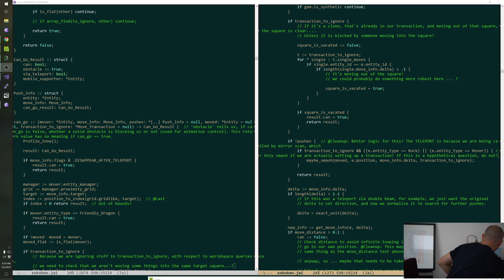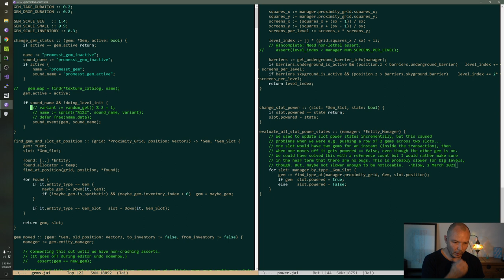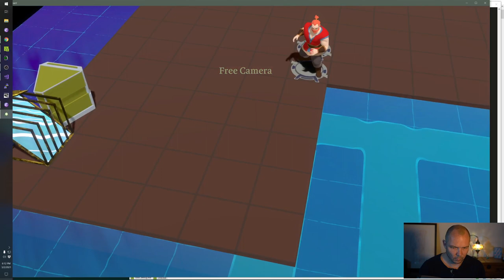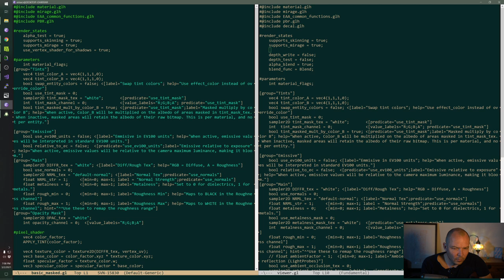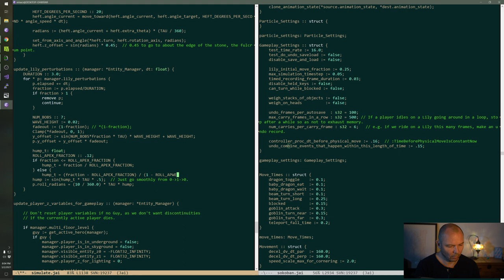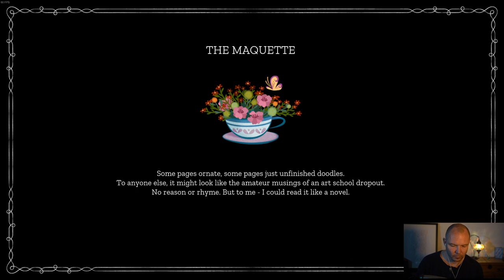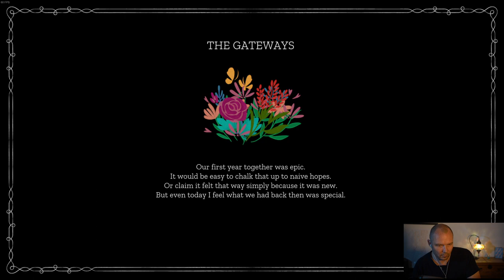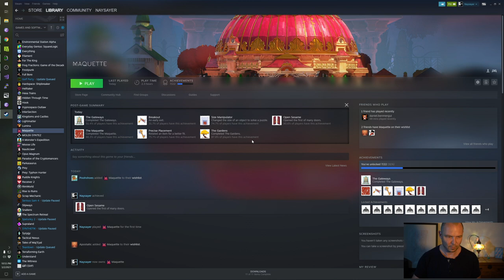Jonathan Blow plays Maquette PART 1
4:20:30 Maquette
Make Video Game(s) Better
11 days ago